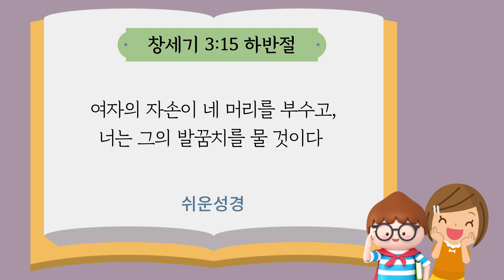23.01.29. Nursery Worship | 정신애 인턴 | New Vision Church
뉴비전교회 영아부 예배

복음을 약속해 주셨어요.
God Made a Promise.
(창세기 Genesis 3:1-21)

*총회교육개발원 하나바이블 교재 사용
*음원/율동 출처:
 영유아유치부 전국연합회, 삼순가족 - 우리는 하나님 자녀